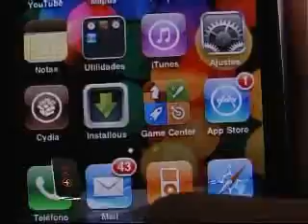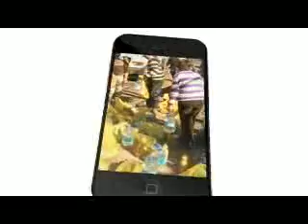Muni Tigre Institucional Tigre Te Llama 040311